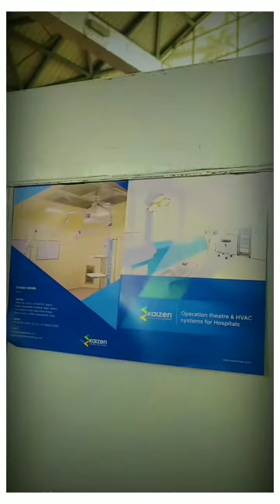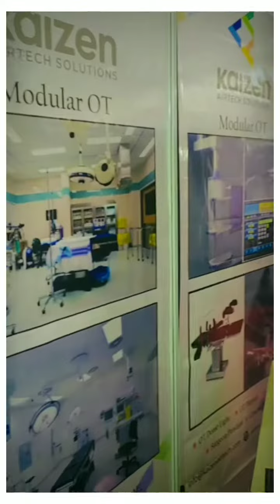cleanroom hydravad Exibition